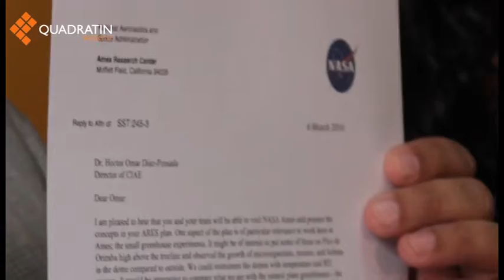Cofre de Perote y Pico de Orizaba, con condiciones similares a Marte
El director del Centro de Investigación Atmosférica y Ecológica, Omar Pensado, presumió que la investigación Plan Ares sería la primera propuesta mexicana para la exploración tripulada de Marte